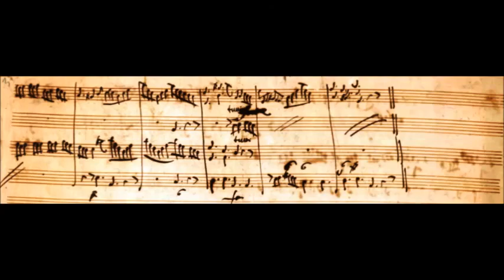Leonardo Leo - Cello Concerto No. 4 in A Major (1738)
Leonardo Leo (5 August 1694 – 31 October 1744), more correctly Lionardo Oronzo Salvatore de Leo, was a Baroque composer.

Cello Concerto No. 4 in A Major (August, 1738)
Dedication: al Solo servizio di S.Ecc.za il Sig.Diuca di Madalona

1. Andante grazioso (0:00)
2. Allegro (2:18)
3. Larghetto con poco moto (7:48)
4. Allegro (12:02)

Anner Bijlsma, cello and Tafelmusik Baroque Orchestra

Leo was born in San Vito degli Schiavoni (current San Vito dei Normanni, province of Brindisi) in the Apulia region, then part of the Kingdom of Naples.

He became a student at the Conservatorio della Pietà dei Turchini at Naples in 1703, and was a pupil first of Francesco Provenzale and later of Nicola Fago. It has been supposed that he was a pupil of Pitoni and Alessandro Scarlatti, but he could not possibly have studied with either of these composers, although he was undoubtedly influenced by their compositions. His earliest known work was a sacred drama, L'infedelta abbattuta, performed by his fellow-students in 1712.

In 1714 he produced, at the court theatre, an opera, Pisistrato, which was much admired. He held various posts at the royal chapel, and continued to write for the stage, besides teaching at the conservatory. After adding comic scenes to Francesco Gasparini's Bajazette in 1722 for performance at Naples, he composed comic operas in Neapolitan such as La'mpeca scoperta in 1723, and L'Alidoro in 1740.

His most famous comic opera was Amor vuol sofferenza (1739), better known as La Finta Frascatana, highly praised by De Brosses. He was equally distinguished as a composer of serious opera, Demofoonte (1735), Farnace (1737) and L'Olimpiade (1737) being his most famous works in this branch, and is still better known as a composer of sacred music. He died of a stroke while engaged in the composition of new arias for a revival of La Finta Frascatana.

Leo was the first of the Neapolitan school to obtain a complete mastery over modern harmonic counterpoint. His sacred music is masterly and dignified, logical rather than passionate, and free from the sentimentality which is present in the work of Francesco Durante and Giovanni Battista Pergolesi. His serious operas suffer from a coldness and severity of style, but in his comic operas he shows a keen sense of humour. His ensemble movements are spirited, but never worked up to a strong climax.

A fine and characteristic example of his sacred music is the Dixit Dominus in C, edited by CV Stanford and published by Novello. A number of songs from operas are accessible in modern editions.